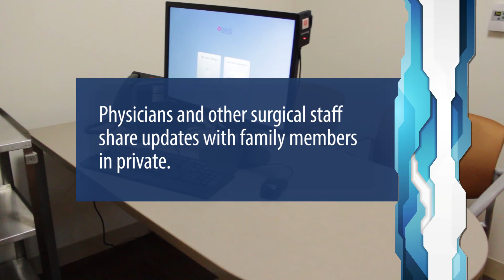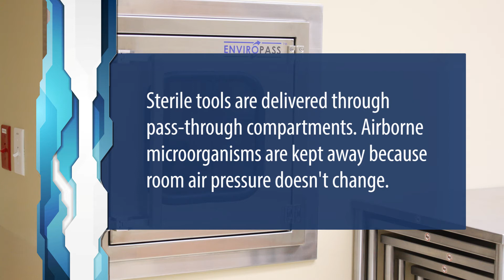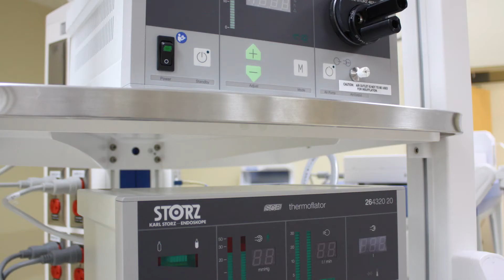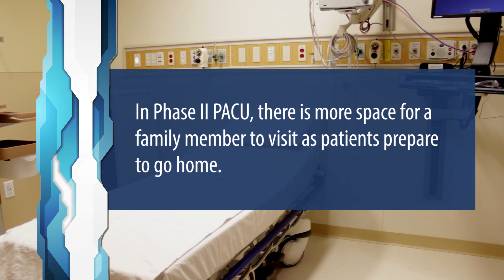Penobscot Pavilion 3 Tour Video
Take a tour of Eastern Maine Medical Center's new surgical suites on Pavilion 3!